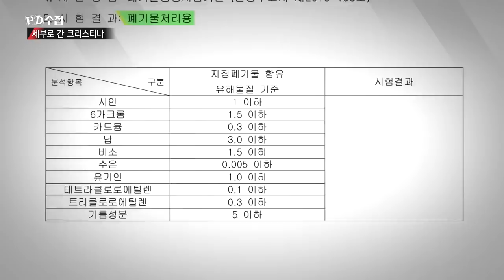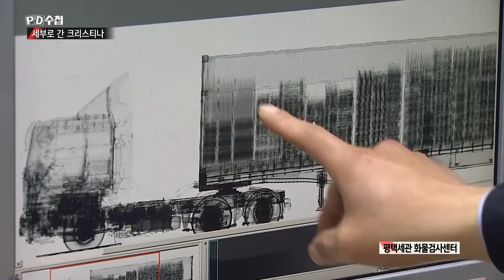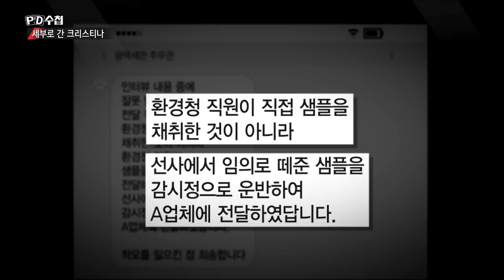구멍 뚫린 관계당국의 관리 감독, 환경부 & 관세청은 무얼 했나? - PD수첩 '쓰레기 대란 1부, 세부로 간 크리스티나' (3월12일 화 방송 중)